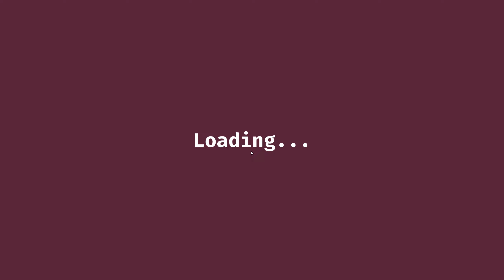JumpMap Gameplay (Full Demo)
JumpMap is an exciting first-person 3D platformer that features a special mechanic: every time you fall, you get put back to where you were before. Explore 20+ carefully designed levels that challenge your skills. Now with Speedrun Mode: race through all levels and track your best times!